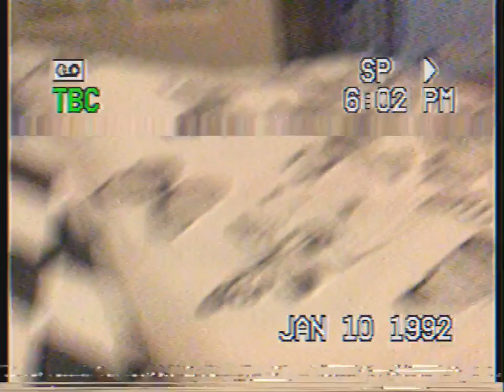JAN. 10 1992